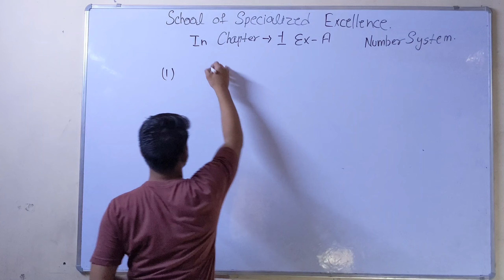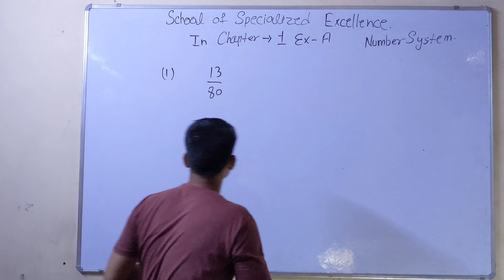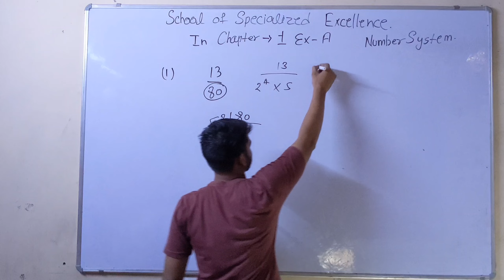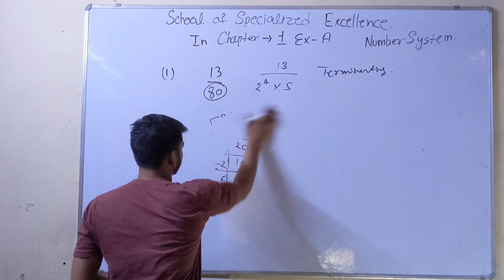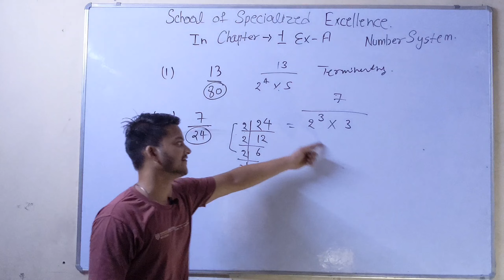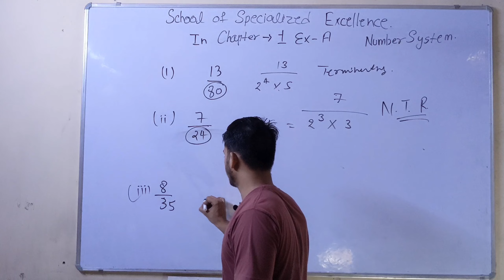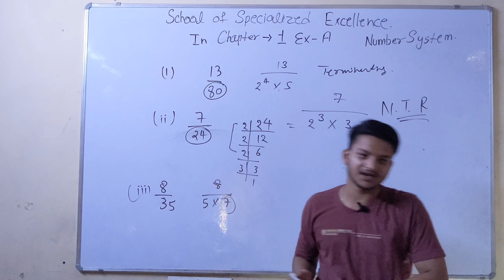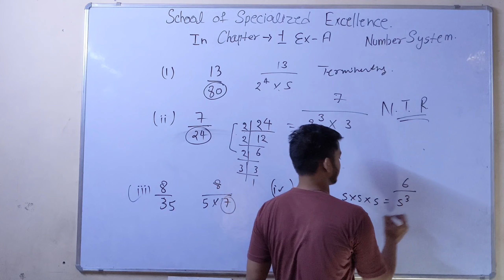SOSE Maths Question-4|Entrance Exam Maths